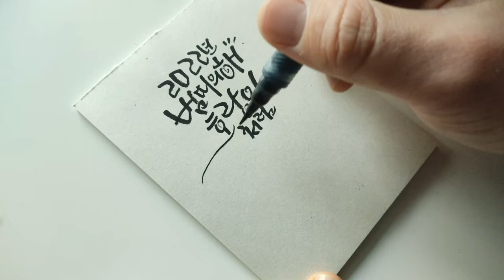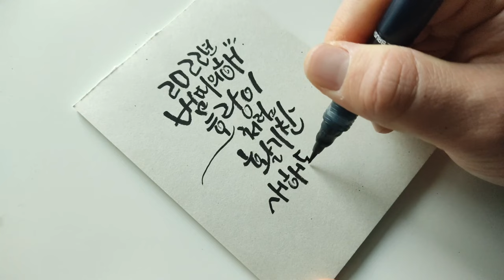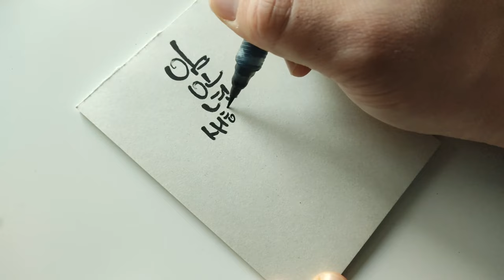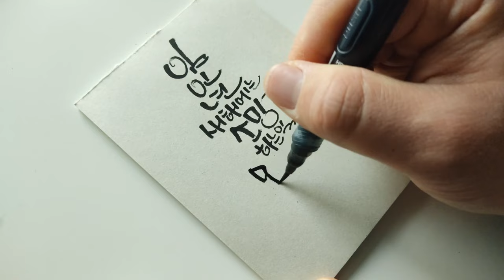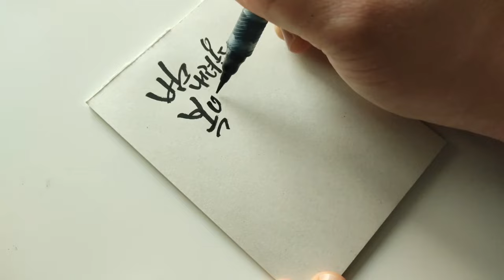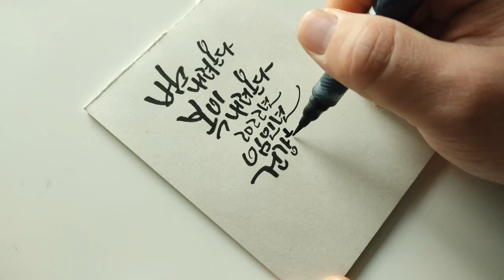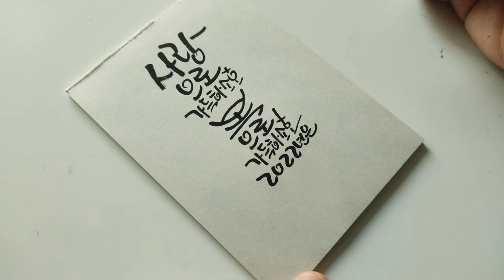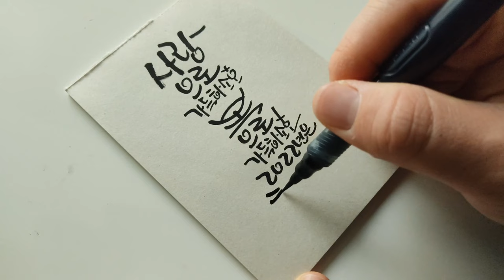2022 임인년 새해 인사말 캘리그라피 6가지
2022년 임인년 흑호랑이의해 새해인사말 캘리그라피
6가지 디자인

1.호랑이의 힘찬 기운을 받아 새해 복 많이 받으세요
2.2022년 범띠의 해 호랑이처럼 활기찬 새해 되세요
3.임인년 새해에는 소망하는 모든일 이루시고, 즐겁고 풍요로운 한해되시길 바랍니다
4.흑호랑이의 해, 활력넘치고 건강한 한해 되세요
5.범 내려온다 복이 내려온다. 2022년 임인년 건강하고 좋은일 가득하길 바랍니다.
6.사랑으로 가득하소호, 복으로 가득하소호, 2022년은 행복한일로 가득하소호